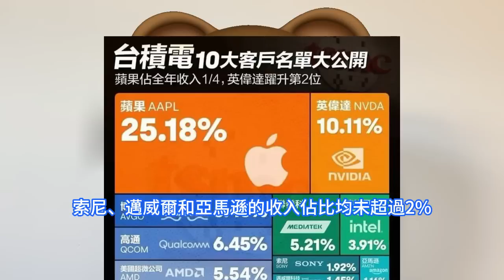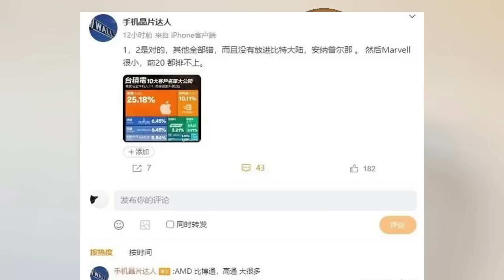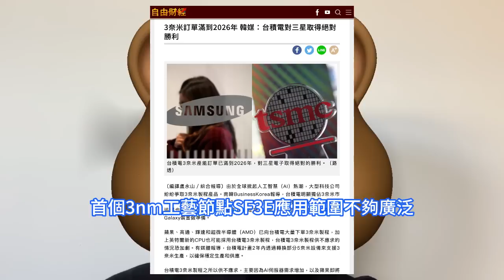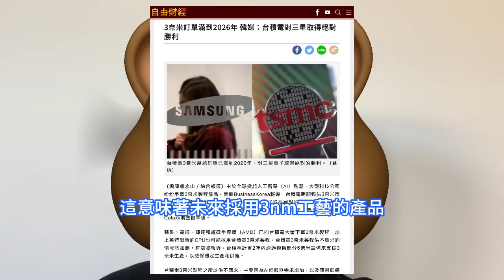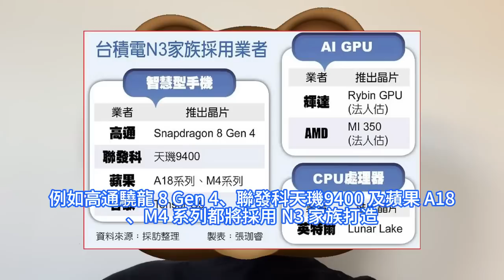全怪三星！台積電3奈米工艺超级告急，驍龍8 Gen4竟被迫瘋漲价25%。N3E供不应求，致全球巨头IC设计公司跟風。台灣工研院IEKCQM預測，半導體產業破5兆元。十大客户名单，苹果占近3成。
台積電10大客戶名單于近日被公開，外界猜測為2023年全年數據。名單顯示，第一名的蘋果Apple佔台積電全年收入的1/4，風頭正盛的輝達NVIDIA則躍升至第二位。美銀證券發表報告指，隨著蘋果宣佈推出個人智慧系統Apple Intelligence蘋果智慧，以及2024年Computex帶來的推動作用，該行認為預示半導體組件含量增加。台灣工商時報近日則表示，由於三星2022年6月率先量產的3nm GAA工藝不是特別成功，良率不佳。在此背景之下，科技巨頭紛紛轉向了台積電懷抱，導致台積電3nm產能供不應求。